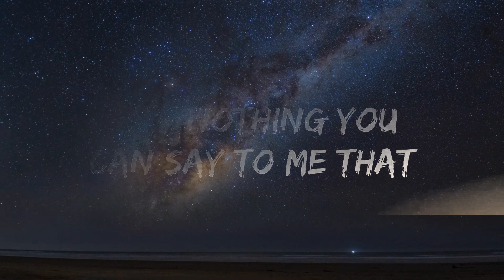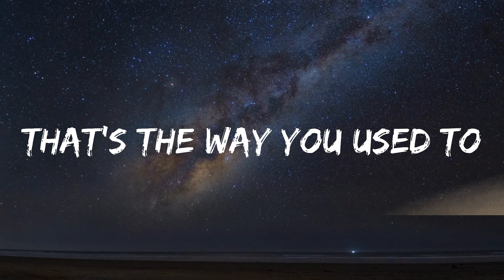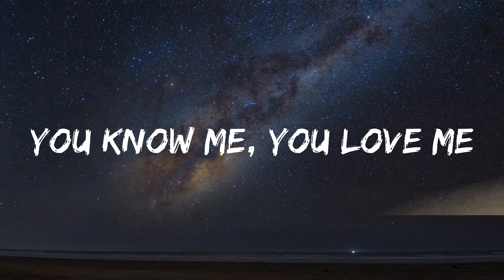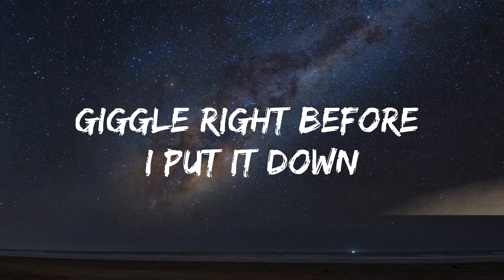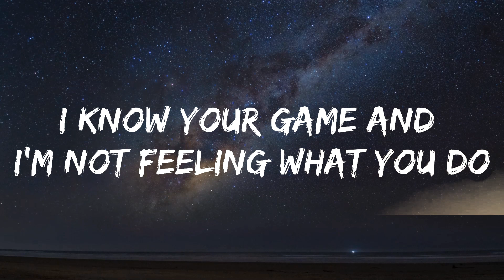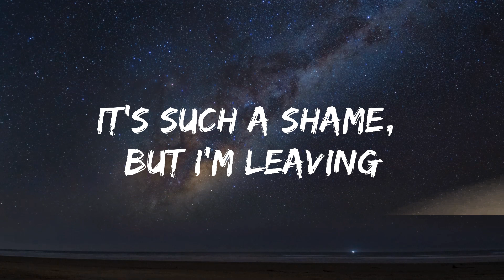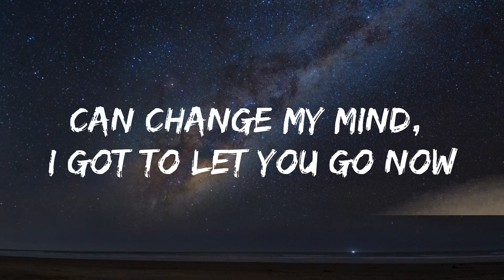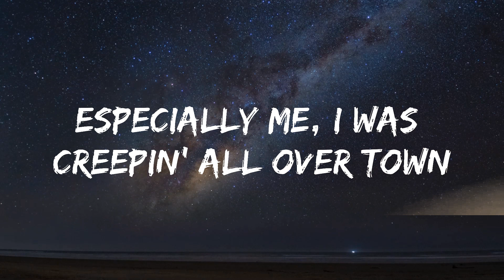Jennifer Lopez - All I Have (Lyrics) ft. LL Cool J | 1hour Lyrics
​🎧 Jennifer Lopez - All I Have (Lyrics) ft. LL Cool J

🎤 Lyrics: Jennifer Lopez - All I Have (Lyrics) ft. LL Cool J

[Intro: Jennifer Lopez, Sample & LL Cool J]
Love is life and life is living
Oh-oh-oh
Uh, baby, don't go
All my, all my, all my love
Baby, don't go, yeah
Very special
Baby, don't go, uh
All my love
Baby, don't go
I understand, just chillin'
Baby, don't go, yeah, yeah
Why you actin' like that?

[Verse 1: Jennifer Lopez & LL Cool J]
It's such a shame, but I'm leaving (Uh)
Can't take the way you mistreated me (Uh)
And it's crazy, but oh, baby (Come on, yo, uh, uh, uh)
It don't matter, whatever, don't phase me
I don't believe you wanna leave like this
I don't believe I just had my last real kiss
I do believe we'll laugh and reminisce
Wait a minute, don't bounce, baby, let's talk about this, man
[Pre-Chorus: Jennifer Lopez & LL Cool J]
Well, I'm bouncing and I'm out, son (What you want, baby?)
I gotta leave you alone (Come on now)
'Cause I'm good, holding down my spot
And I'm good reppin' the girls on the block (Don't go, baby)
And I'm good, I got this thing on lock
So without me you'll be fine, right? (Come on, baby)

[Chorus: Jennifer Lopez & LL Cool J]
All my pride is all I have
Pride is what you had, baby girl, I'm what you have
You'll be needing me, but too bad
Be easy, don't make decisions when you mad
The path you chose to run alone
I know you're independent, you can make it on your own
Here with me you had a home, oh, yeah
But time is of the essence, why spend it alone? Huh

[Verse 2: Jennifer Lopez & LL Cool J]
The nights I waited up for you (Oh, boy)
Promises you made about coming through
So much time you wasted
That's why I had to replace you (Uh, uh, uh)
It makes a cat nervous, the thought of settling down
Especially me, I was creepin' all over town (Creepin')
I thought my tender touch could lock you down (Yeah)
I knew I had you, as cocky as it sounds
That's the way you used to giggle right before I put it down
It's better when you an